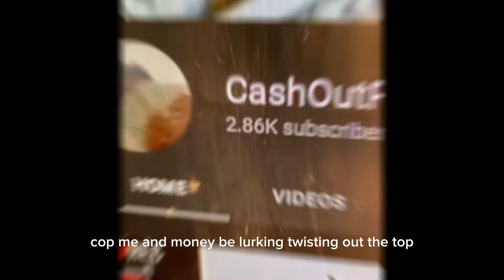AMERICAN REACTS TO: Uk Drill Lyrics THAT ACTUALLY HAPPENED😳